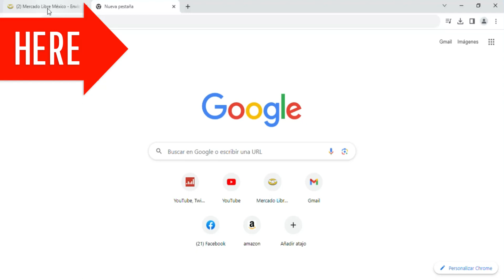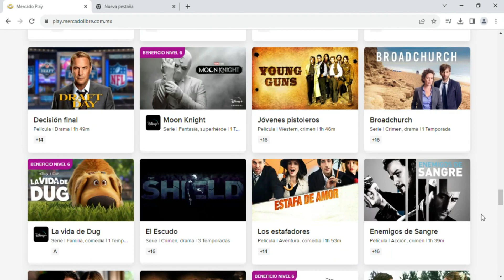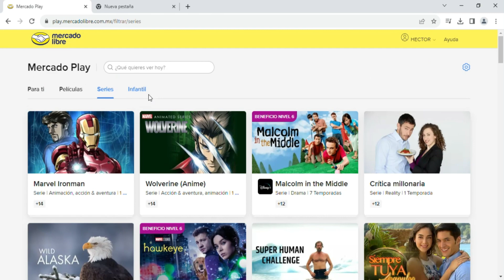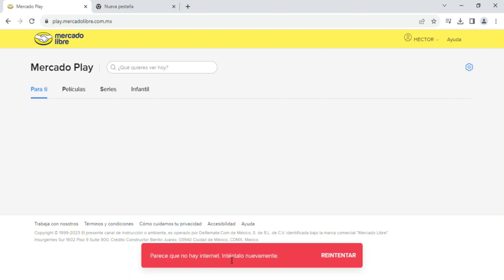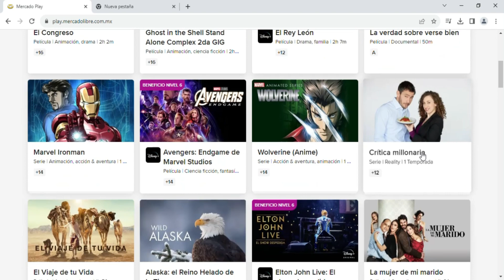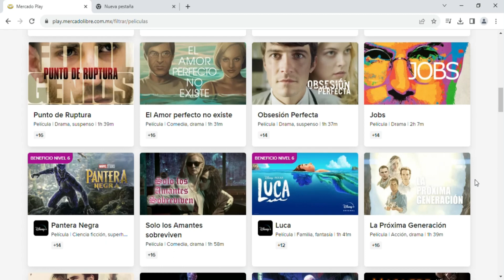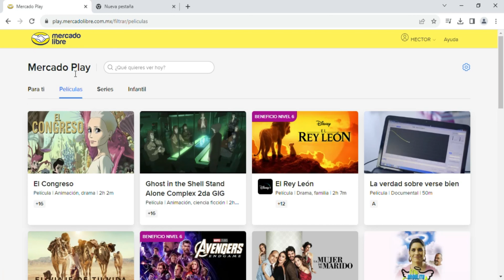tiembla NETFLIX llego MERCADO PLAY. El nuevo STREAMING GRATIS.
Mercado libre llega con nuevo streaming gratis. Con algunos contenidos viejos. Pero algunos muy recomendables.

Que opinas de esta  nueva plataforma.